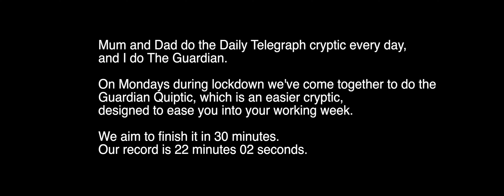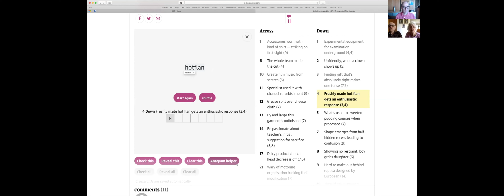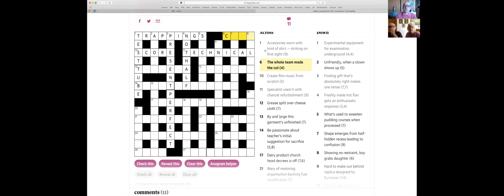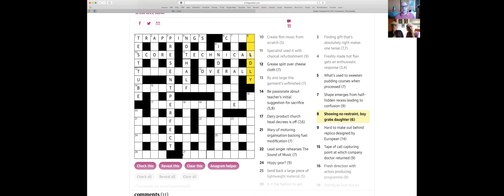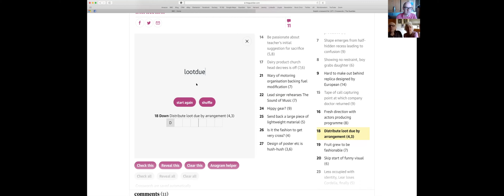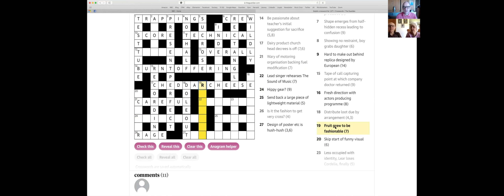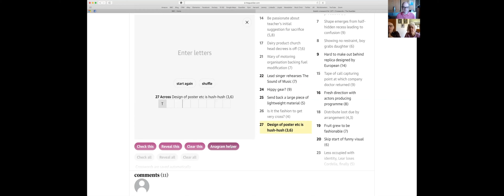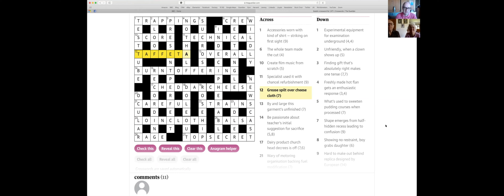Doing a cryptic crossword in lockdown via Zoom with Mum and Dad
Every Monday during lockdown I do a crossword with my parents. They're in Suffolk and I'm in London. We aim to beat the thirty-minute barrier.

We're not brilliant at crosswords but we do enjoy them and post this as a way to encourage others to have a go.

Jem